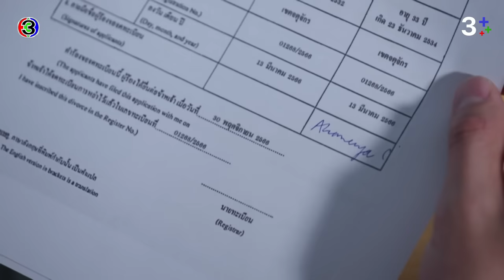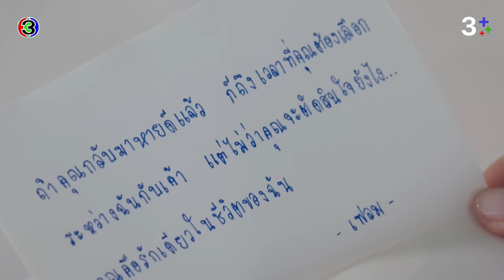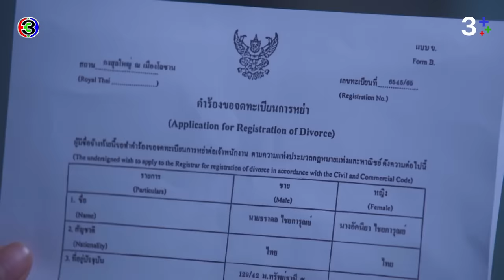FIN | ไม่ต้องห่วงพระพายกับลูก | ลมเล่นไฟ EP.18 | 3Plus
บทประพันธ์โดย : ชญานิน  เลี่ยวไพโรจน์
บทโทรทัศน์โดย : กรรณิการ์ โตวรานนท์, ชญานิน  เลี่ยวไพโรจน์, ศรียุดา วรรณภาค
กํากับการแสดงโดย : วรวุฒิ นิยมทรัพย์
ผู้ผลิตโดย : จริยา แอนโฟเน / บริษัท  เมกเกอร์ เจ กรุ๊ป จำกัด